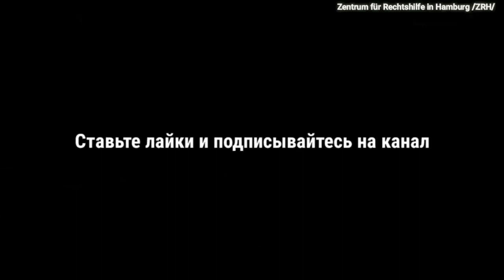рабская российская система